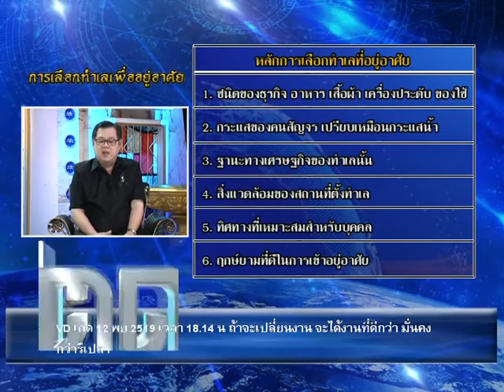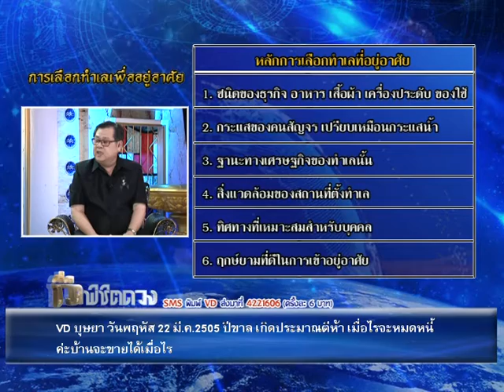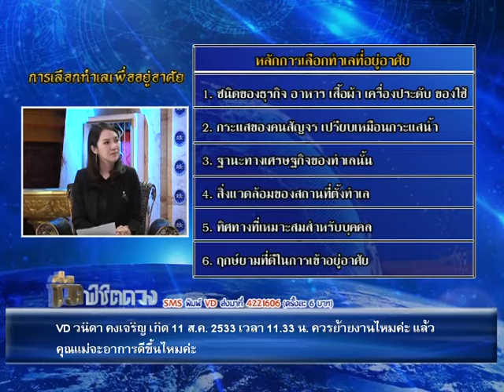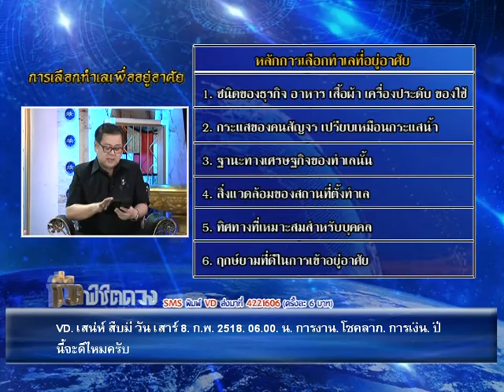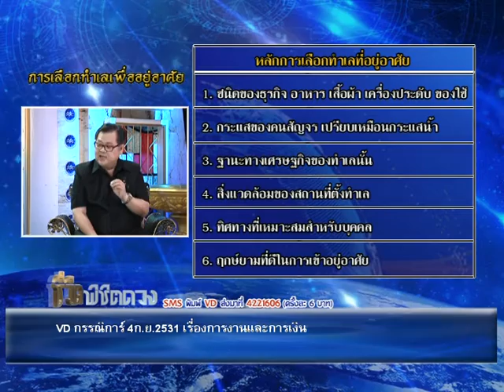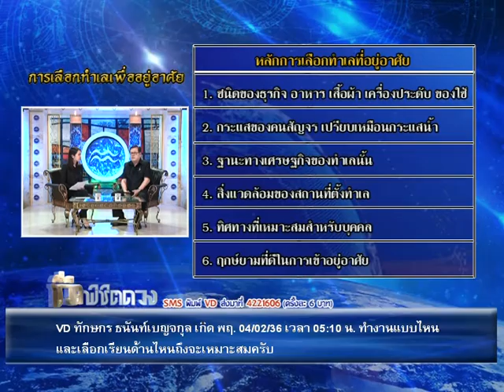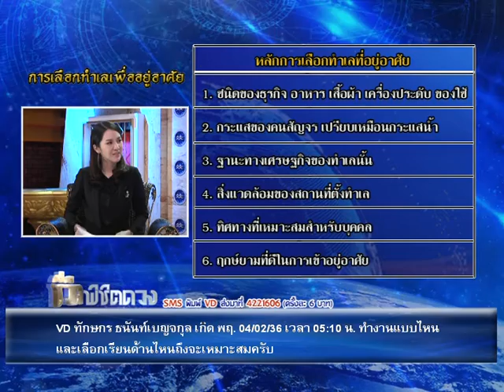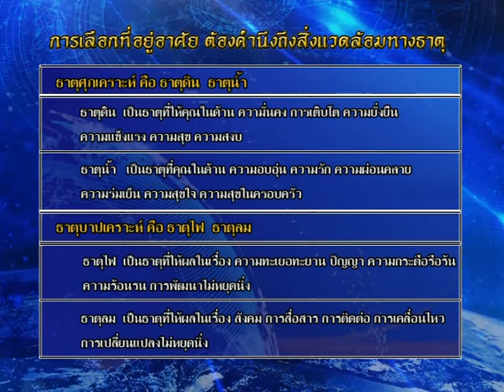รายการชีวิตพิชิตดวง | 27/12/59 | EP 1/4